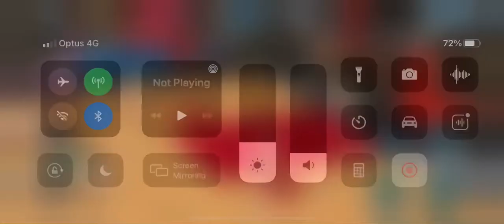I got to do my own free throw in nba 2k mobile